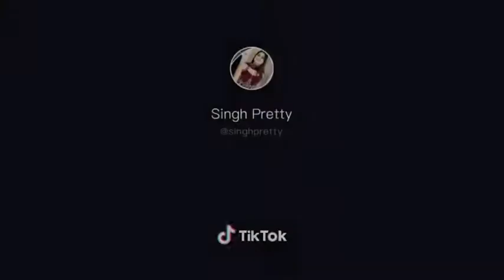Little cute baby girl Aaya ❤❤❤❤